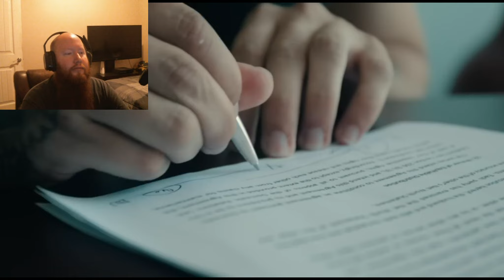Reacting To - Palisades "Sober"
This is my reaction video to the latest single from Fire From The Gods "World So Cold"

Palisades is an American Post-hardcore band from Iselin, New Jersey. Formed in 2008 as Marilyn Is Dead, they changed their name to Palisades in August 2011 and signed to Rise Records. Palisades has released five studio albums; Outcasts in 2012, Mind Games in 2015, a self-titled album in 2017, Erase the Pain in 2018, and their most recent Reaching Hypercritical on 22 July 2022. They also have one self-released album under their previous name

Current Members:
Xavier Adames – guitars, lead vocals (2022-present); lead guitar, backing vocals (2008–2022)
Matthew Marshall – bass (2022-present); rhythm guitar (2008–2022)
Aaron Rosa – drums, percussion (2008–present)

Session musician:
Christian "Graves" Mochizuki – turntables, sampling, keyboards, synthesizers, programming (2016–present)

Former members:
Alex Farkas – co-lead vocals (2008–2011)
Chris Aleixo – bass, backing vocals (2008–2010)
Brandon Reese – bass, backing vocals, co-lead vocals (2010–2016)
Earl Halasan – turntables, sampling, keyboards, synthesizers, programming (2008–2016), lead and rhythm guitar (2008–2013)
Louis "Lou" Miceli Jr – lead vocals (2011–2021)
Brandon Elgar – bass (2016–2022); co-lead vocals (2016–2021), lead vocals (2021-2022)